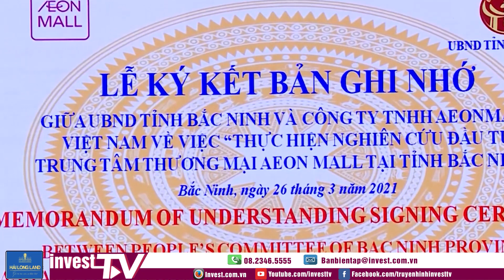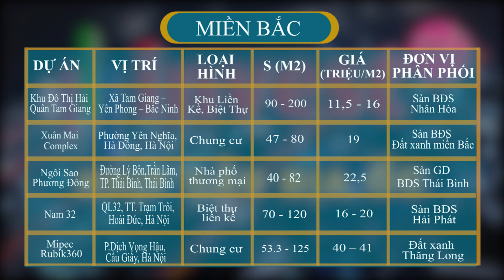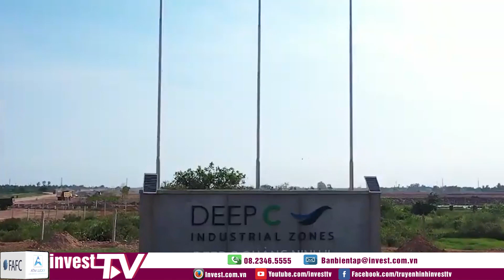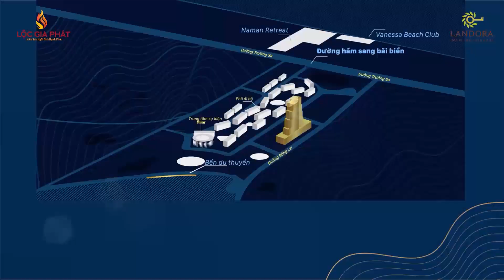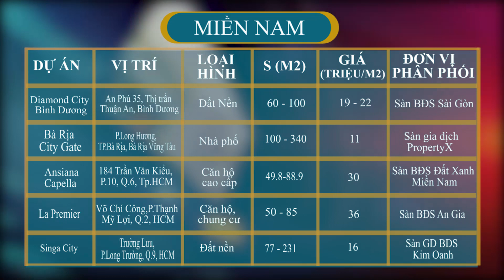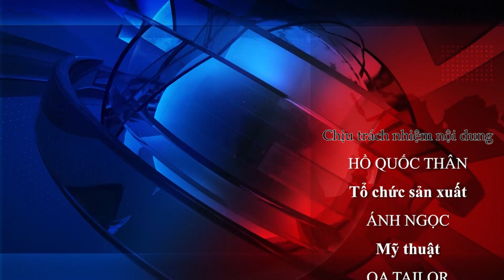Điểm tin 24h: Tập đoàn AEON đầu tư 190 triệu USD xây dựng trung tâm thương mại tại Bắc Ninh